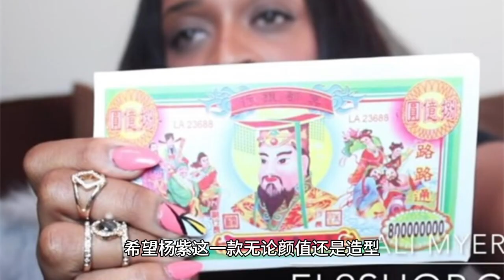Yang Zi's "National Beauty" has a graceful, elegant and handsome male lead with the potential to bec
Yang Zi "national color Fanghua" modeling once out, will be recognized by most netizens. The beauty of the Tang Dynasty was fullness, and the poets wrote that the beauty was "thick and far away from the lady and true, delicate flesh and bones" and "hibiscus is not as beautiful as the makeup of the beauty of the water temple, the wind comes to the Chu Cui Xiang," such a fullness and charm.

Yang Zi's modeling sideburns high pull, face plump, looks very much like the beauty of the Tang Dynasty rich muscle fine bone, soft and delicate style.

The book describes He Weifang as having "bright red lips, with a just-awakened bewildered posture, languid and charming" and "a slender neck like congealed fat", and her dress is "a bean green embroidered white peony jacket, with plain white peonies and golden yellow peonies on the side. The peonies were embroidered with white peonies in bean green color, and the plain white peonies had golden and colorful stamens", and He Weifang was as glowing as peonies in everyone's eyes, attracting people in a strange way.

Chen Tongxun, who styled Yang Zi, was also praised: "This kind of hairstyle, square face or hard face hold can't be, slightly chubby and a bit meaty goose-egg face, coupled with a slender neck, looks softer and more feminine." "The producers said that they want to show off the pomp and circumstance, so far it looks like the makeup creation is still burning MONEY." .

There are Zhou Jie, Lin Fangbing and Yin Tao, the former Chinese beauties in Tang costumes who have fallen in love with the country, and I hope that Yang Zi, this one, will not disappoint the audience no matter her face value or her styling and performance, and will portray a distinctive beauty in Tang costumes.

The performances of Yang Zi and Li Xian in "National Color Fang Hua" are highly anticipated, and Wei Zhe Ming's role as the second male is also very explosive potential.

The actor is not currently popular, but his appearance and ancient costume are good. In the original text, his image is relatively unpleasant, have the heroine do not know to cherish, every day to go outside the womanizer, lost before waking up, and by all means to frame Jiang Changyang, delusion of re-having the heroine. In the end, he found a person who looks very similar to the female lead to draw a cake to fill the hunger, it will make people feel that the male second Liu Chang's life is a complete joke.

However, the drama made changes, the male second Liu Chang for the sake of family interests to marry He Weifang, inner rebellion and misunderstanding of He Weifang, so the initial often hurt her.

But deep down, Liu Chang always hoped that He Weifang could take the initiative to express her love for him. Seeing that He Weifang was becoming more and more indifferent and distant from him, Liu Chang gradually darkened, and Jiang Changyang was on a collision course with Jiang Changyang.

In the end, Liu Chang accepts the fact that he has lost He Weifang forever, and cuts off the three thousand threads of trouble, accompanied by the green lamp and the ancient Buddha, and cleanses his mind of all desires, so that he can live out the rest of his life.

Although it is the male second, but the persona is very full, is the kind of crazy batch of black with feeling persona that is very easy to burst into flames, Wei Zheming appearance is good, as long as the acting skills do not pull the crotch, burst into flames can be expected in a matter of days.

"National Color Fang Hua" this drama before looking, no matter face value or shape are impeccable. I hope the finished product can also strive for excellence, living up to the audience's high expectations!